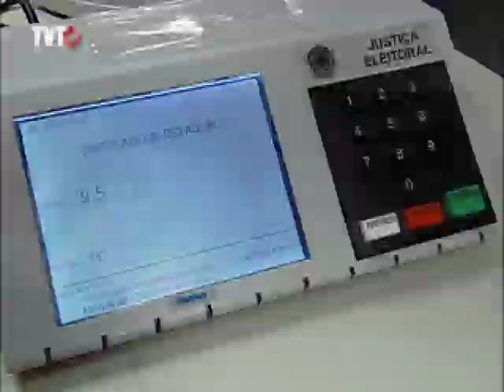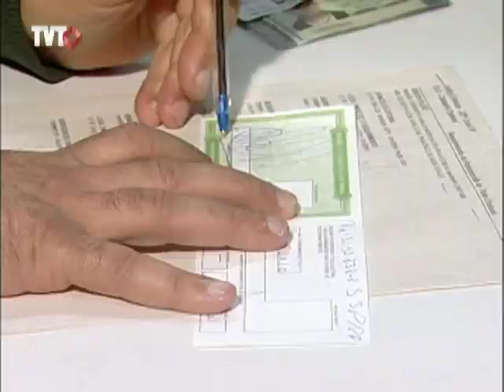Eleições 2012: o que muda com a lei da ficha limpa em vigor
A lei foi criada por iniciativa popular e torna inelegível por oito anos um candidato que tiver o mandato cassado. Saiba como esta lei influenciará nas eleições 2012.